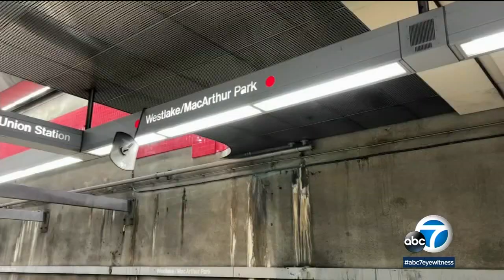Classical music used as new crime deterrence in one LA metro station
The LA Metro is trying to reduce crime with a new initiative, and it involves help from composers Beethoven, Mozart and Bach. MORE